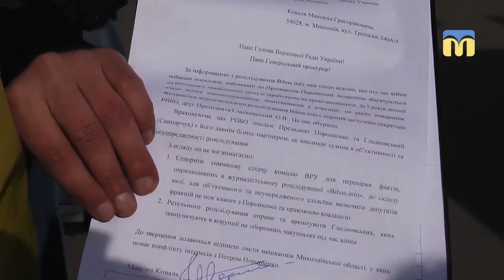У Миколаєві відбувся мітинг «Громадянської позиції»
На розі вулиці Соборної та проспекту Центрального 4 березня відбувся  мітинг «Громадянської позиції».
Авторка: Є. Голубова